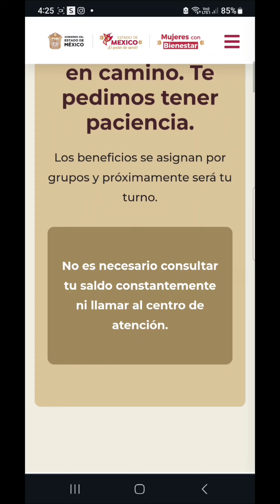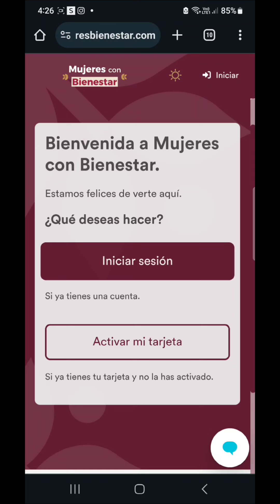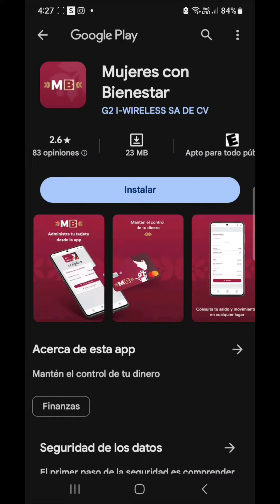3 MANERAS DE CONSULTAR TU SALDO Aquí 👉 🤑(MUJERES CON BIENESTAR)